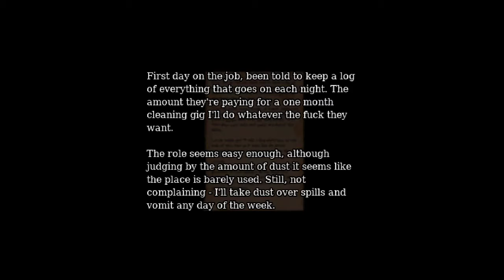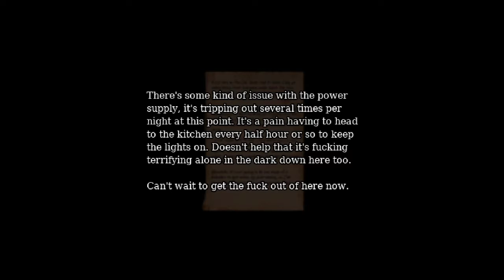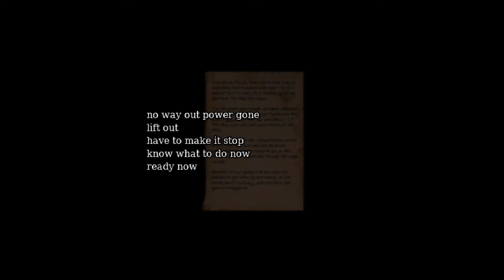the cleaner with queen faith 89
Autore Not Jam